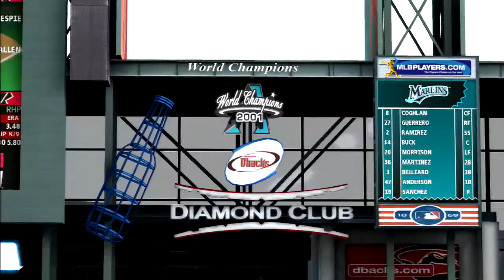MLB 11: The Show (PS3) (Florida Marlins Season) Game #54: FLA @ ARI